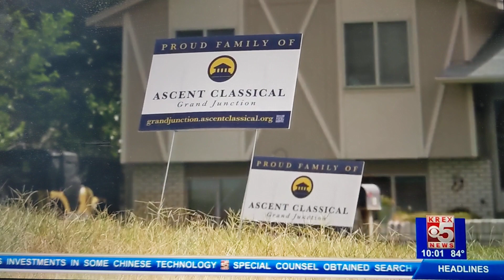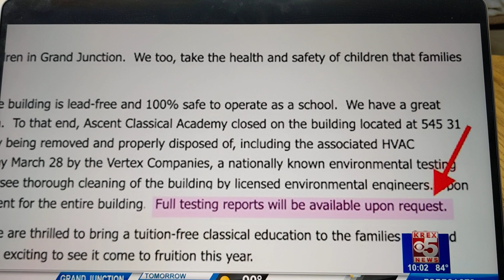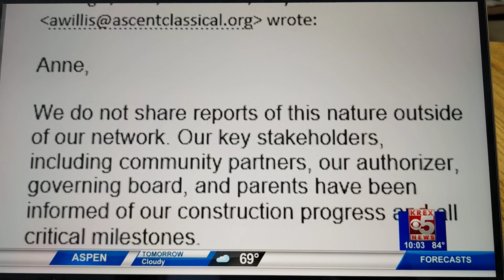KREX-TV News: Worries of lead poisoning circling the new home of Ascent Classical Academy 8/10/2023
Just weeks before opening a new charter school slated to hold 300 students and their teachers, Ascent Classical Academy Grand Junction has supplied no proof to the public that the building they purchased to house the school, which was formerly an indoor firing range for 7 years, has been properly and thoroughly remediated to make it safe for occupancy.